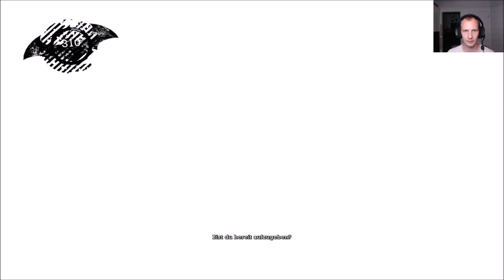Batman Arkham Asylum✦deutsch✦gameplay✦E09 Die Bathöhle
XS: Batman Arkham Asylum

Der Joker attackiert das Büro des Bürgermeisters von Gotham City.
Er wird jedoch von Batman gefasst und in die psychiatrische Anstalt Arkham Asylum auf Arkham Island vor den Toren der Stadt gebracht.
Zur selben Zeit bricht ein Feuer in Gotham Citys Hochsicherheits-Gefängnis Blackgate aus, sodass die Stadt gezwungen ist,
einige hundert Insassen (darunter auch Jokers Schläger) vorübergehend ins Arkham Asylum zu verlegen.
Als Batman den Joker an das Wachpersonal der Psychiatrie übergeben hat, werden diese vom irren Clown überwältigt.
Die Anstalt selber wurde nämlich vorher schon von Harley Quinn infiltriert.
Sie verhilft dem Joker daraufhin auch zur Flucht aus der Intensiv-Behandlung.
Kurz darauf übernimmt der Joker die komplette Kontrolle über das Asylum und hetzt seine Verbündeten auf das Wachpersonal und die Ärzteschaft.
Neben den Gefangenen aus Blackgate sind dies zahlreiche Verbrecher, die Batman selbst ins Irrenhaus gebracht hat.
Ihm wird schnell klar, dass das Feuer im Blackgate-Gefängnis zu Jokers Plan gehört.
Der Joker droht nun über ganz Gotham City verstreute Bomben zu zünden, wenn irgendjemand Arkham Island betreten sollte und zwingt Batman so,
alleine zu arbeiten.
Im Verlauf des Spiels kann er allerdings einige gefangene Wärter befreien und erhält zudem Unterstützung von Commissioner James Gordon,
der sich schon vorher auf Arkham Island befand, um weiteren Insassen das Handwerk zu legen.